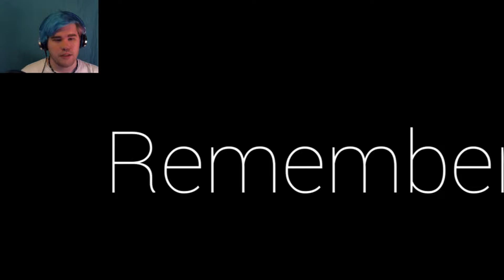Spiderman with Time Powers | Superhook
There's kind of a learning curve to the game, but once you actually get the hang of it, it's pretty fun!